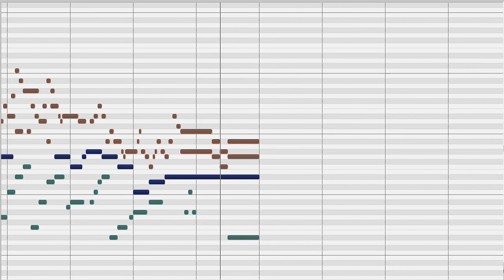Anonymous: Es ist das Heil uns kommen her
Mit Samples der Riegerorgel im großen Saal des Wiener Konzerthauses eingespielt